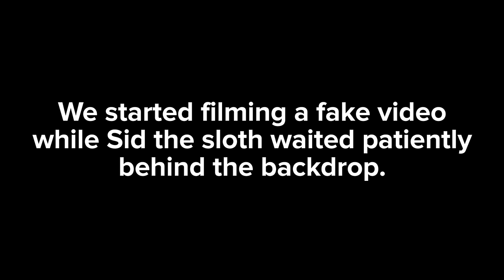A Girl Obsessed With Sloths Gets Surprised With A Sloth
“This is the greatest day of my life!”

A SPECIAL THANK YOU TO:
Sid the sloth
David Riherd
Wildlife Learning Center